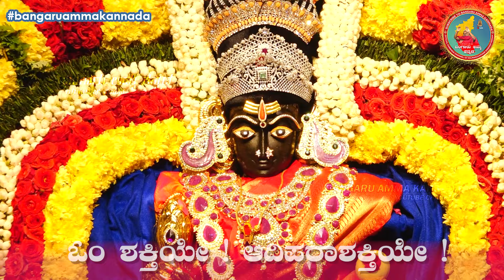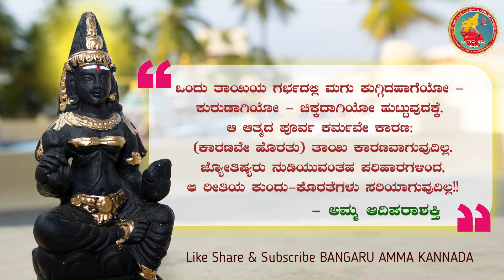ಜನನಿಯ ಧರಣಿ • 22.03.2024 • ಅಮ್ಮನ ಅಮೃತವಾಣಿ • Jananiya Dharani • Friday Special